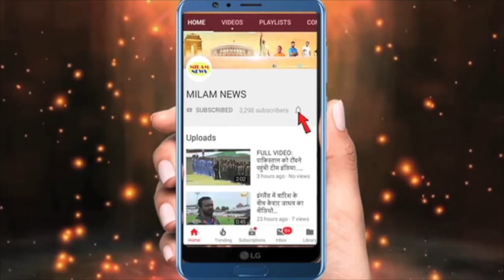यहां अनुष्का शर्मा के लिए दुआएं करते रहे गये सब विदेश में इलाज के वक्त अनुष्का ने तोड़ा...हिला देश